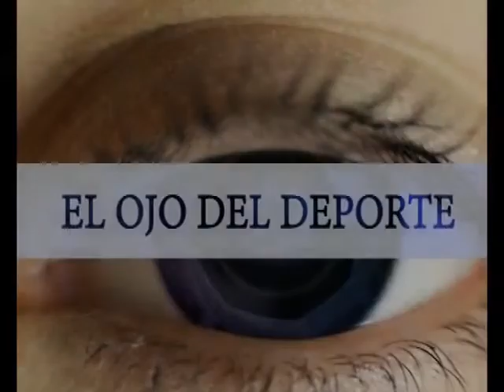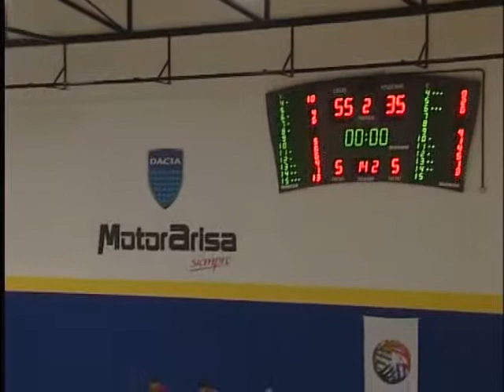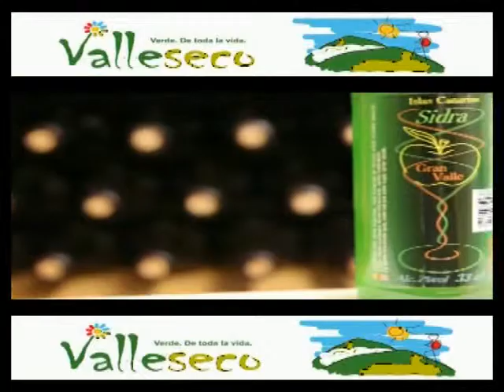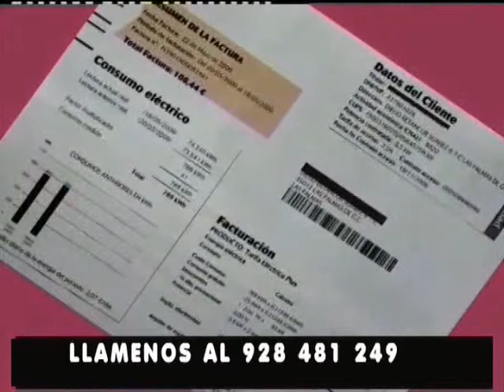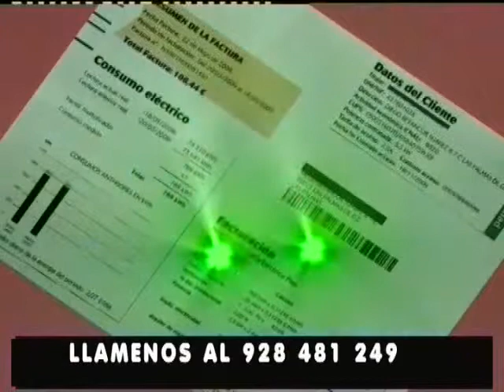EL OJO DEL DEPORTE " CB ISLAS CANARIAS(LA CAJA CANARIAS)-HAKAR(2006) 22-04-2017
El Ojo del Deporte programa de retransmisiones deportivas de Televisión. Esta semana en el recuerdo con el encuentro íntegro de Baloncesto Femenino entre el CB Islas Canarias y el Hakar celebrado en el año 2006 de Copa de Europa. Este programa se emitió el día 22 de Abril en Canal 8 en la TDT.